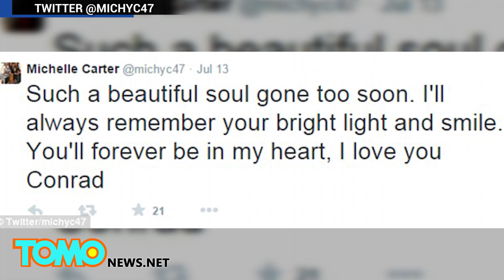Policía acusa a mujer de alentar a su novio para que se quitara la vida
Michelle Carter, de 18 años de edad, se enfrenta a hasta 20 años de prisión por supuestamente alentar a su novio, Conrad Roy III, para quitarse la vida.

A raíz de la muerte de Conrad, Michelle se retrató a sí misma como una novia devastada. Ella ayudó a organizar un juego de softbol conmemorativo y recaudó US$2300 para ayudas del sepelio. También expresó su amor por Conrad en los medios sociales.

Pero rebobinar hasta el día de julio en que Conrad fue encontrado en su camión en un estacionamiento, y la historia cambia.

Según la policía, Conrad bajó de su camioneta que se estaba llenando con monóxido de carbono, y le dijo a Michelle que no podía suicidarse.

Según los informes, Michelle le respondió con un texto escalofriante: Entra de nuevo al auto.

La familia de Michelle insiste que ella es inocente, y que los medios de comunicación le están poniendo una trampa.

Ella fue acusada formalmente, y su juicio esta programado para abril.